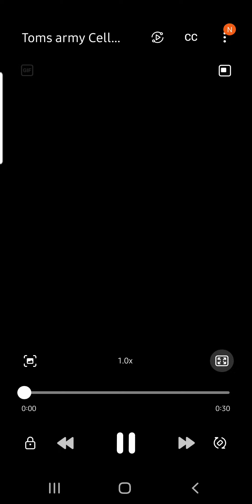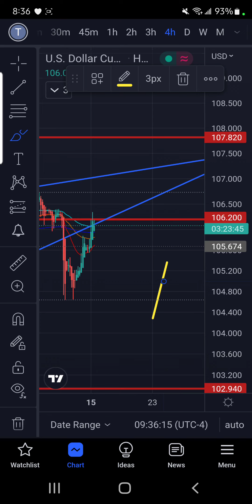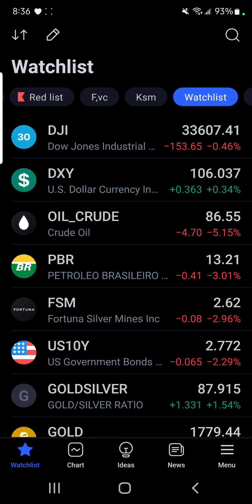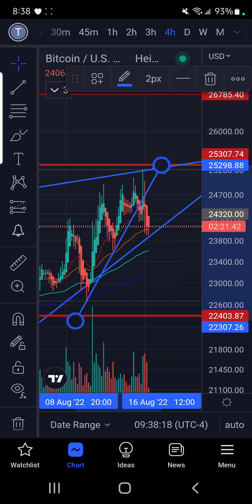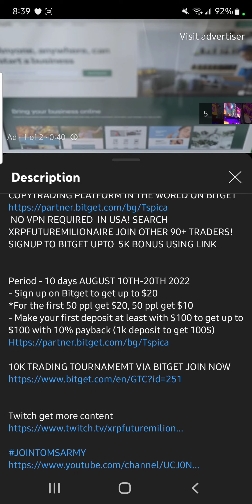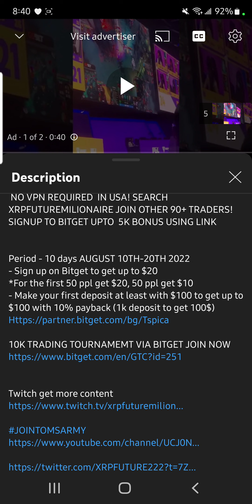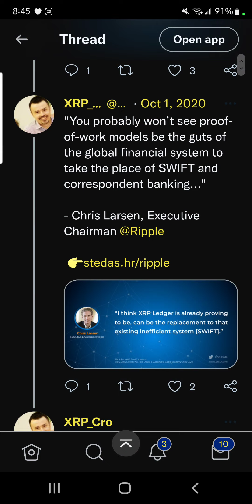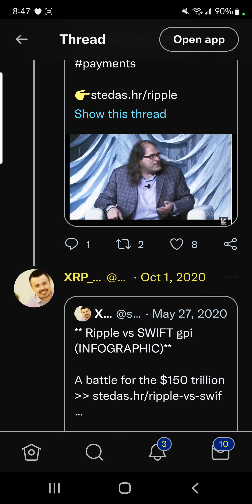⚠️ XRP REVERSES BACK DOWN AS WARNED. DXY PUMPING BULLISH GARTLEY FORMED? BTC CRACKS SUPPORT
Period - 10 days AUGUST 10TH-20TH 2022
- Sign up on Bitget to get up to $20
*For the first 50 ppl get $20, 50 ppl get $10
- Make your first deposit at least with $100 to get up to $100 with 10% payback (1k deposit to get 100$)

rMdG3ju8pgyVh29ELPWaDuA74CpWW6Fxns

rMdG3ju8pgyVh29ELPWaDuA74CpWW6Fxns

rMdG3ju8pgyVh29ELPWaDuA74CpWW6Fxns

AMBASSADOR TRADE WITH ME VIA THE #1 COPYTRADING PLATFORM IN THE WORLD ON BITGET
 NO VPN REQUIRED  IN USA! SEARCH XRPFUTUREMILIONAIRE JOIN OTHER 90+ TRADERS! SIGNUP TO BITGET 5K BONUS USING LINK
 DEPOSIT REQUIREMENT

 NO VPN REQUIRED  IN USA! SEARCH XRPFUTUREMILIONAIRE JOIN OTHER 90+ TRADERS! SIGNUP TO BITGET UPTO